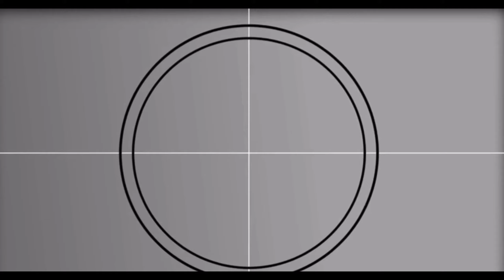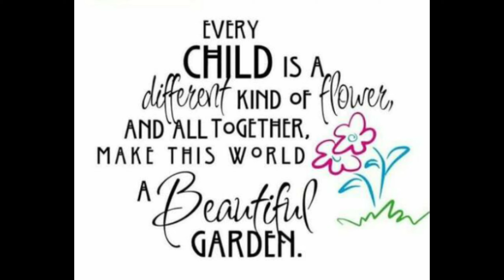Visiting the Dentist!🙄😓l Afraid 😨 or Not!🤔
Visiting the Detist. In this video we take Christophe to the dentist for a cleaning and check up! Although not scheduled Teshaun also did a cleaning.